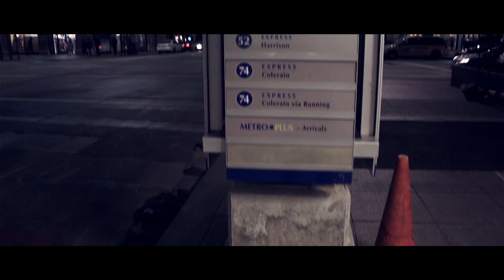Big Young x Kai Kenn - Bye Felicia